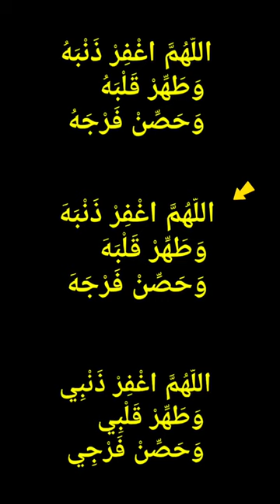Doa elak terlibat s*k$ luar nikah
Risau terlibat s*k$ luar nikah? Amalkan doa ni untuk anak-cucu, adik-adik, diri sendiri, siapa saja.